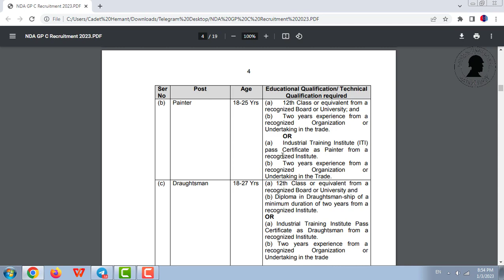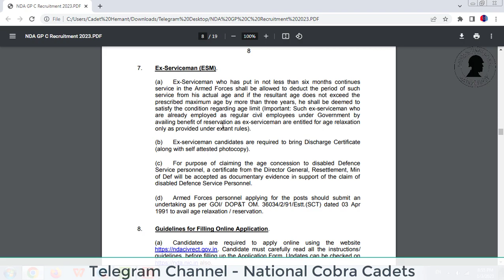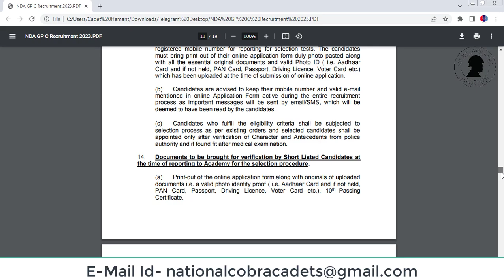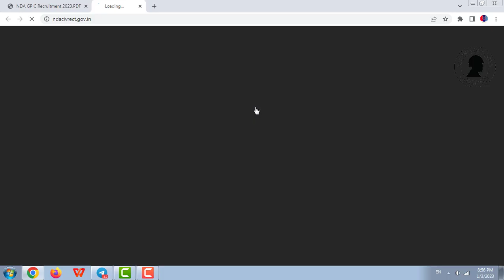NDA Group C Notification 2022-23 | Various Post | LDC | Painter | MTS | Apply Online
nda group c recruitment 2022 apply online for 251 posts
nda group c recruitment 2023 apply online
nda group c recruitment 2023 freejobalert